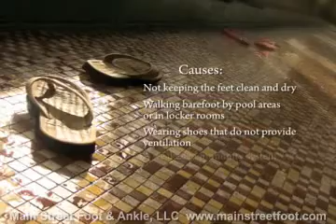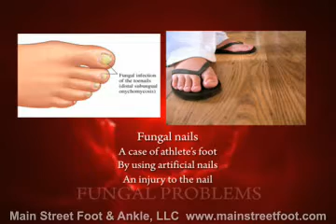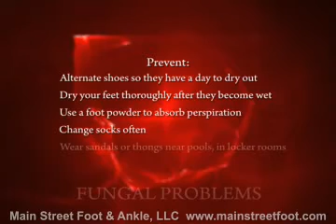Fungal Problems - Main Street Foot and Ankle Toms River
We at Main Street Foot and Ankle have been providing quality care to patients in the Ocean Country area for over 52 years.